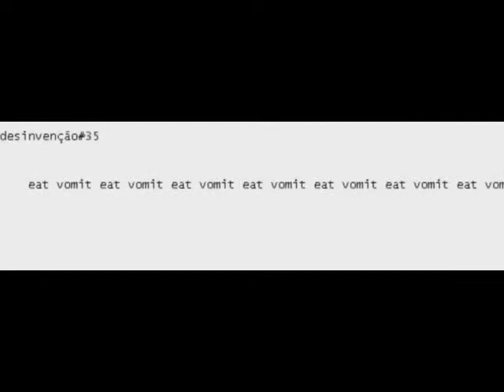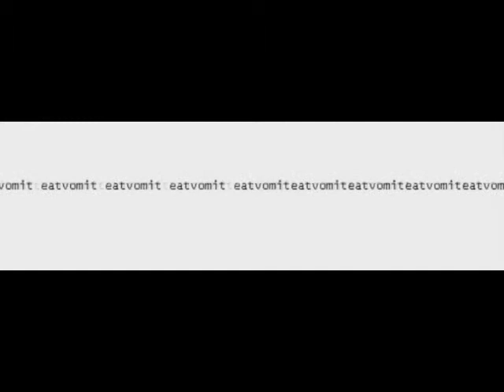desinvenção#35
luca argel